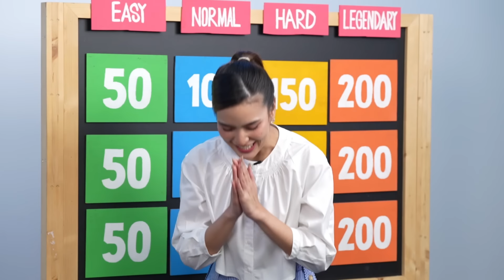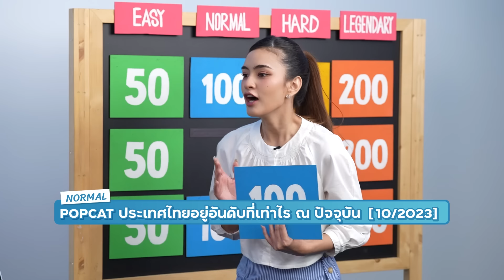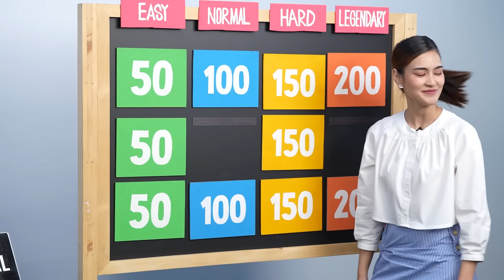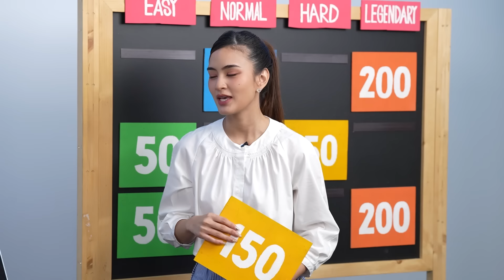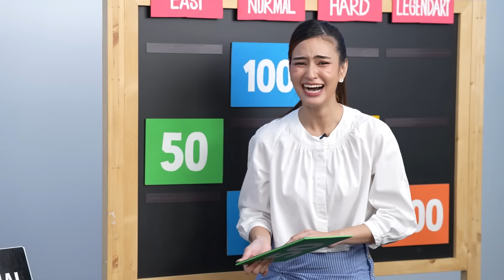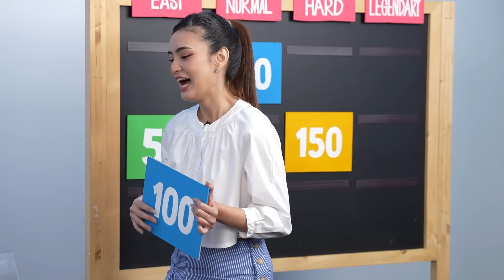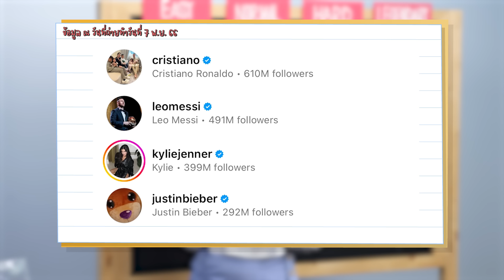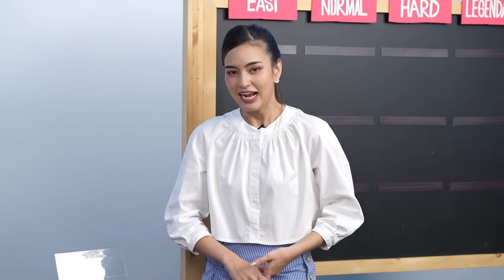คืนครูไปยัง? EP.67 Social Media & Trends | ยกกำลัง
คืนครูไปยังกลับมาอีกครั้ง วันนี้เป็นหัวข้อที่ทุกคนใช้เวลากับสิ่งนี้ตลอดเวลา ซึ่งก็คือหัวข้อ Social Media & Trends โดยวันนี้เราพาเหล่านักเล่นโซเชี่ยลมาประชันกัน นำโดย เติ๊ด @thepleelaofficial, บอล @BuffetChannel , จ็อบ @RUBSARBproduction และ อาร์ต มารุต @Artmarut ครั้งนี้ใครกันที่จะได้เป็นหนึ่งในวิชาโซเชียล อย่ารอช้า พร้อมแล้วไปดูกันเลย !

Timestamps
0:51 เปิดคลิป
7:18 Normal 2
9:51 Legendary 2
14:37 Hard 3
16:23 Easy 1
19:20 Hard 1
21:03 Legendary 1
23:26 Easy 3
26:26 Legendary 3
29:23 Special
30:34 Normal 3
37:27 Easy 2
38:52 Hard 2
40:58 Normal 1
44:26 ปิดคลิป